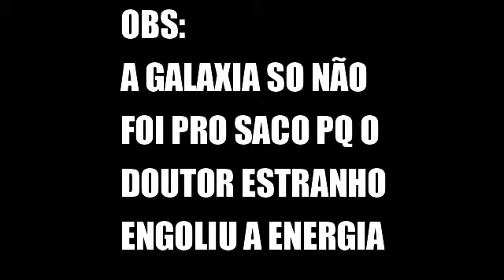O REAL PODER DO ULTRON DE WHAT IF - GUIA DO PERSONAGEM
BOM DIA, BOA TARDE, BOA NOITE MEUS QUERIDOS, NO VIDEO DE HOJE
IREI FAZER UM VIDEO DIZENDO SOBRE O NIVEL DE PODER DO ULTRON
DE WHAT IF.

PRODUÇÃO

ROTEIRO: EU
EDIÇÃO: EU
NARRAÇÃO: EU
DIREÇÃO: EU